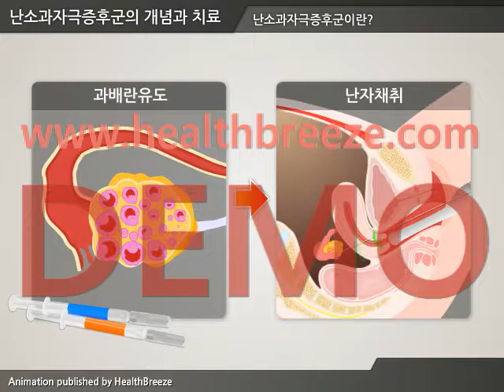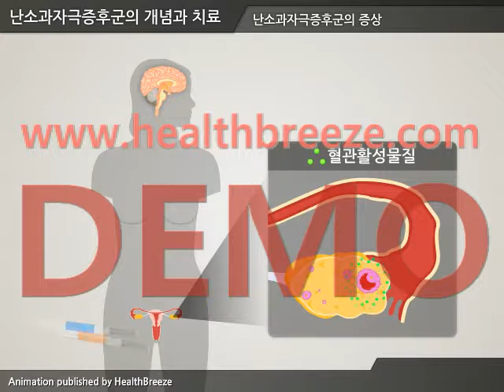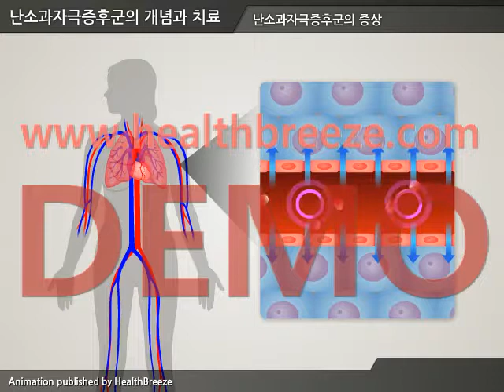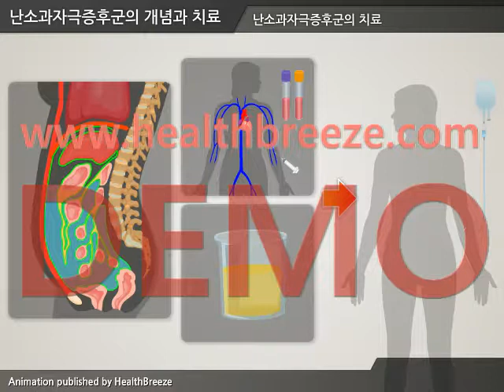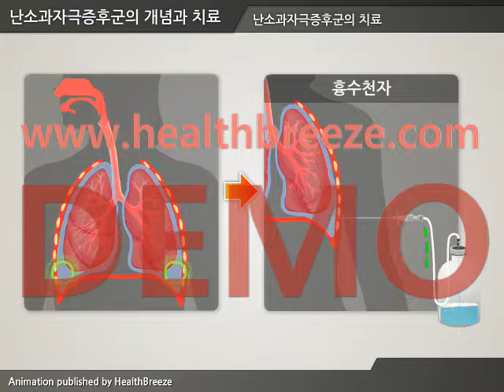[시연용]a0036aako_[대한산부인과학회] 난소과자극증후군의 개념과 치료